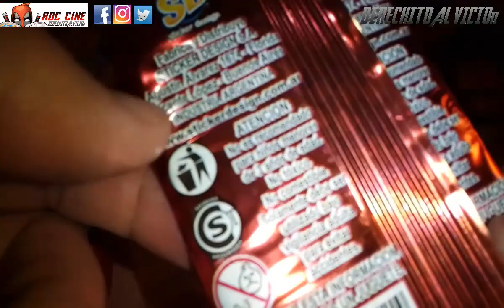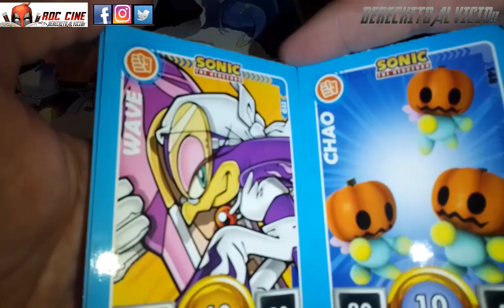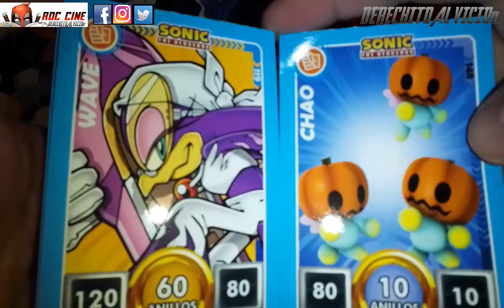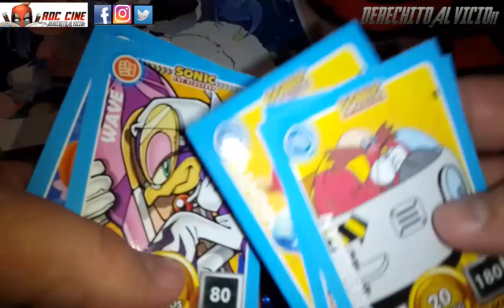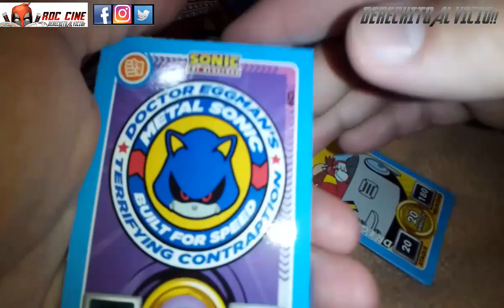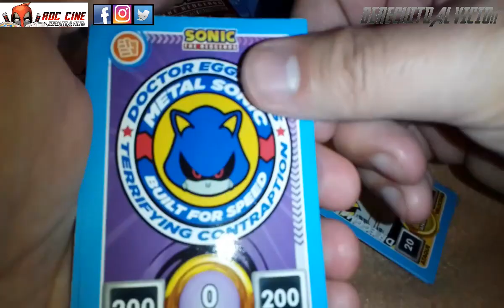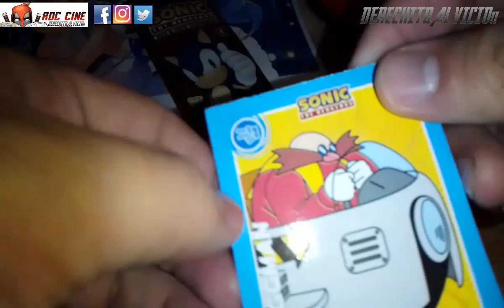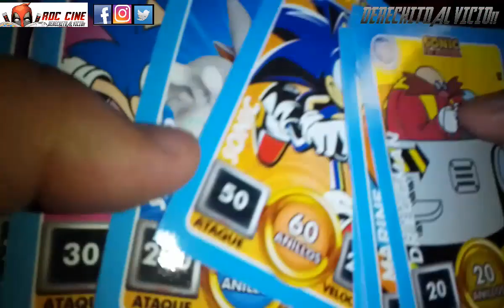[RDC] Unboxing Cartas Sonic The Hedgehog - Sobres del Nuevo Juego de Cartas de Argentina (2022)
Derechito al Vicio! Somos RDC Cine y siguiendo con esta semana polar abrimos un par de Sobres del nuevo Juego de Cartas oficiales de Sonic The Hedgehog de Argentina.

¿Tendremos anillos de Poder? ¿El anillo que ella te pidió? ¿Saldrá el Mecha Sonic? ¿La Amy Rose es la carta que mas deseas? ¿Aprenderemos las reglas de este Nuevo Juego? Todo etso y más en nuestro unboxing de la semana. No te lo pierdas!! XD